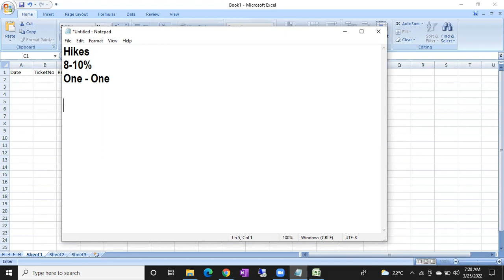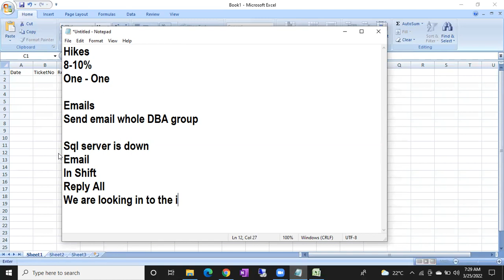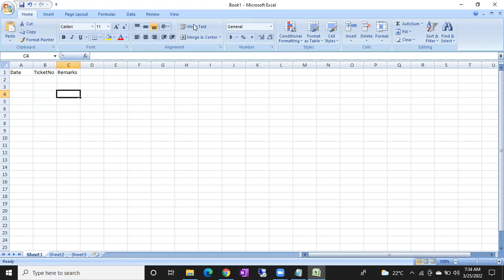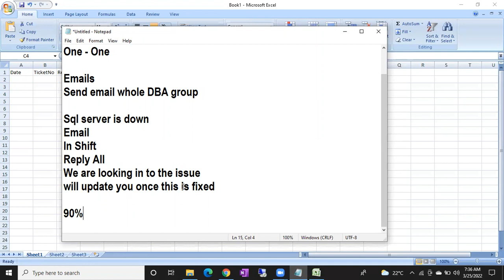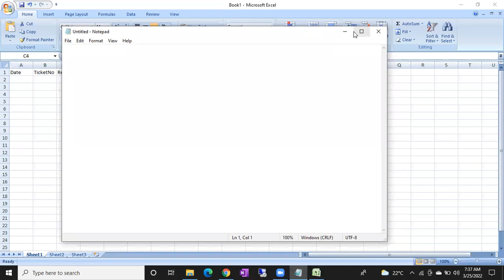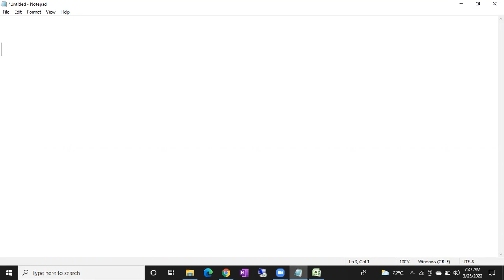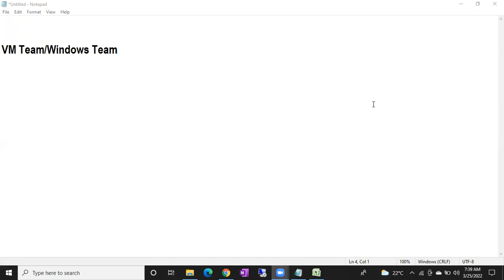SQL DBA Batch 43 Introduction Class 13